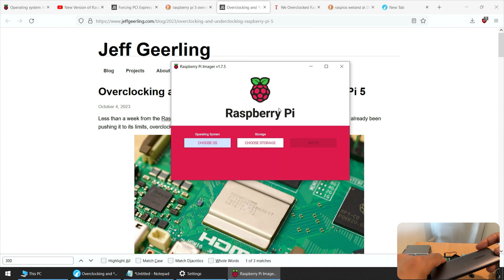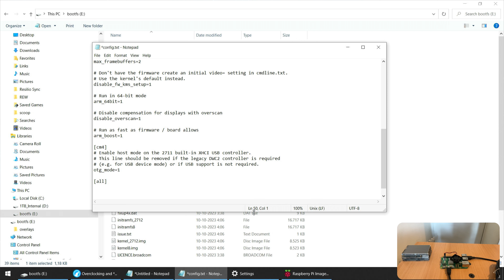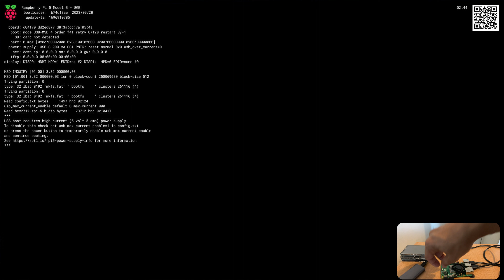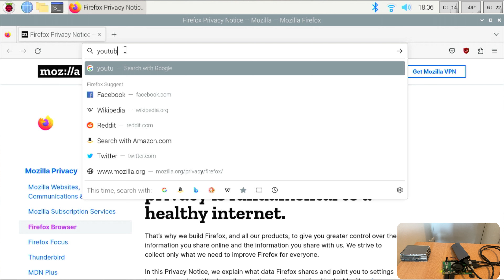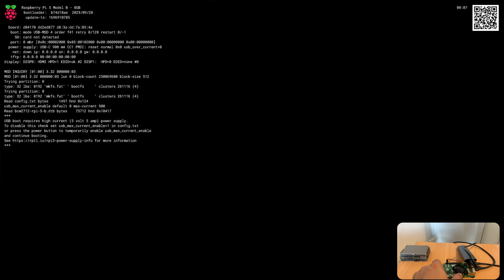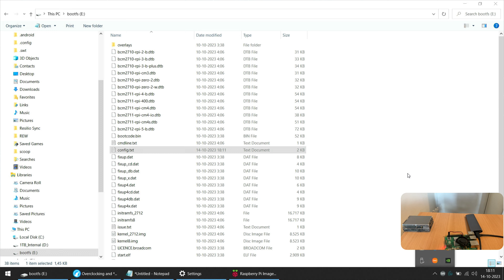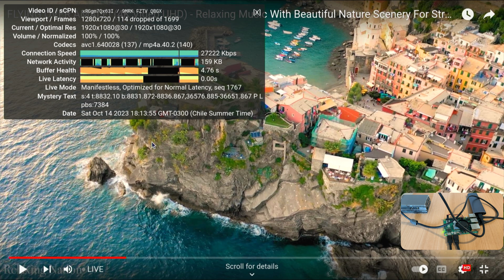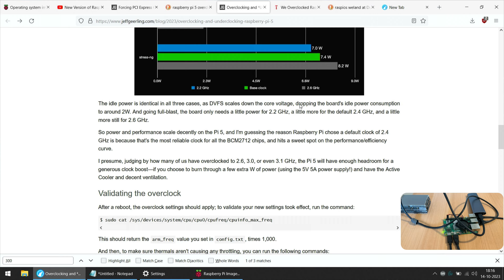Raspberry Pi 5 OverClock (pruebas Chile)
En este video hago un par de pruebas de Overclock a la raspberry PI 5 y me encuentro con algo de inestabilidad a 3.0Ghz pòr lo que tuve que bajar a 2.9Ghz en el CPU y 900 Hz en la GPU